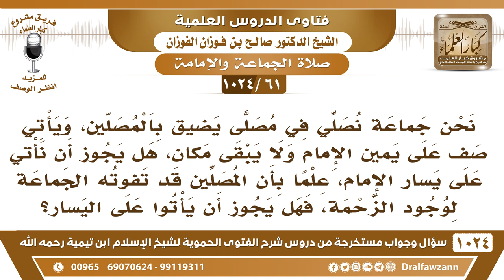[61 -1024] هل يجوز أن يصف المصلون عن يسار الإمام إذا ضاق المسجد بالمصلين؟ - الشيخ صالح الفوزان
-[61 -1024] السؤال: نحن جماعة نصلي في مصلى يضيق بالمصلين، ويأتي صف على يمين الإمام ولا يبقى مكان، هل يجوز أن نأتي على يسار الإمام، علما بأن المصلين قد تفوته الجماعة لوجود الزحمة، فهل يجوز أن يأتوا على اليسار؟
الجواب: نعم إذا صار الإمام خلفه ناس يجوز أن يصف عن يمينه وعن يساره ما في بأس.
للاشتراك في قناة الشيخ صالح الفوزان
سؤال وجواب من شرح الفتوى الحموية ( 1024 ) مقطع

للاستفسار والإقتراحات والدعم
رئيس الفريق
لمشروع كبار العلماء